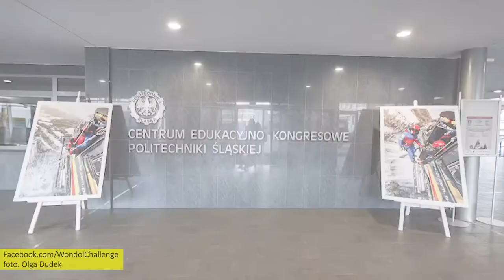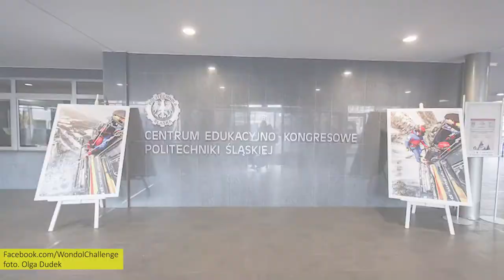Zapowiedź festiwalu górskiego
2 marca w Gliwicach rozpocznie się wielkie święto ludzi gór, czyli festiwal Wondół Challenge. Z tej okazji w Centrum Edukacyjno-Kongresowym Politechniki Śląskiej pojawią się znani ze świata podróżniczego goście: Janusz Majer, Piotr Hercog, Angelika Chrapkiewicz-Gądek oraz Aleksander Doba.